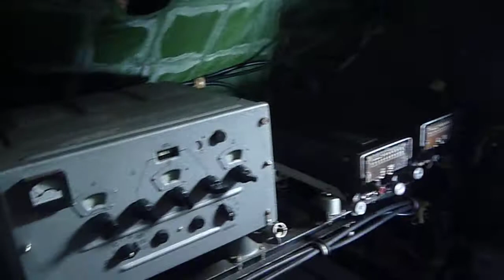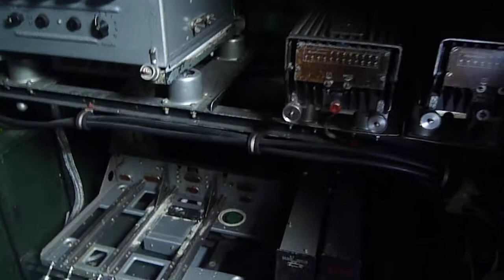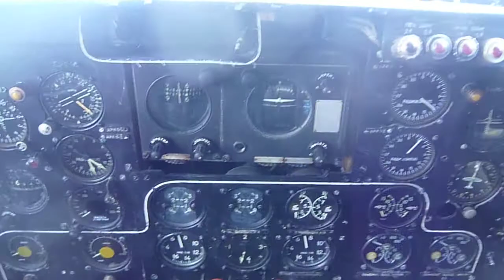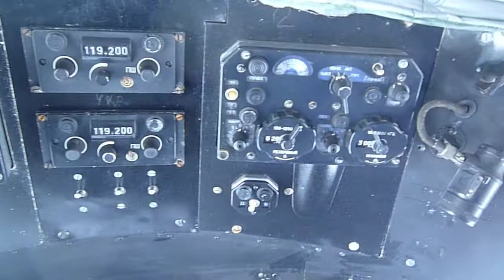Ил-14 "Авион" - Виртуальная экскурсия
В кадр попали рабочие момент - поиск разрыва в цепи бортового питания (до этого использовали АП-шку для запуск), работа ручным насосом и выпуск закрылков

P1160060.MOV